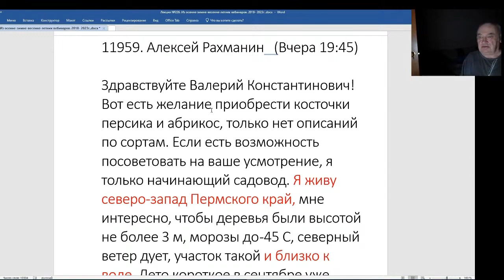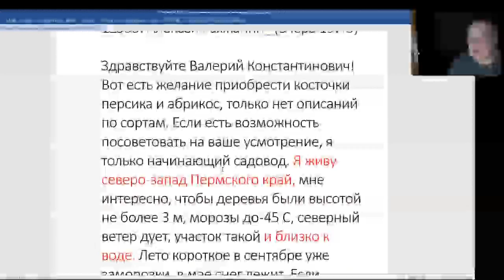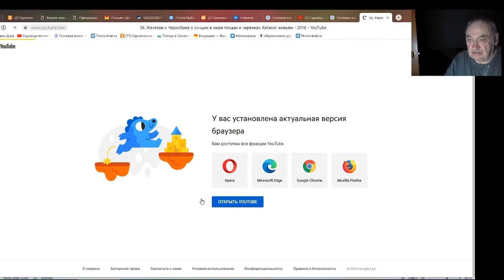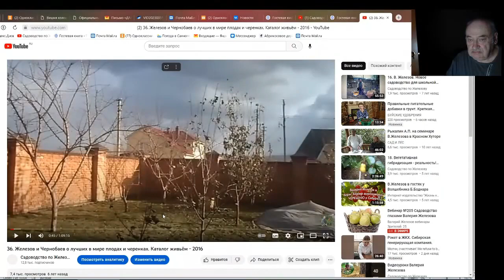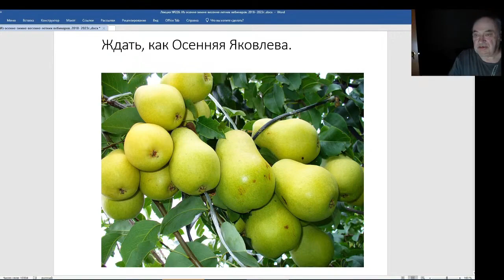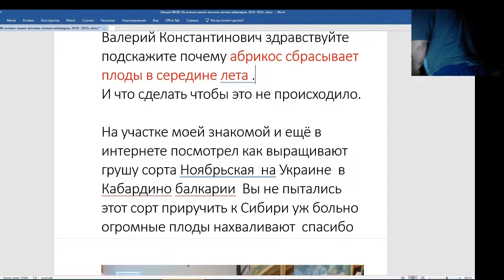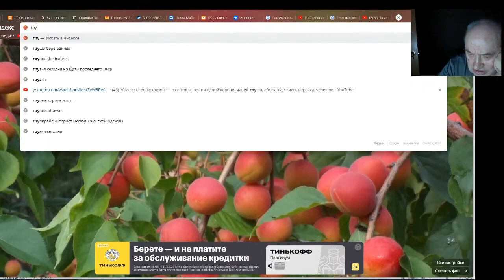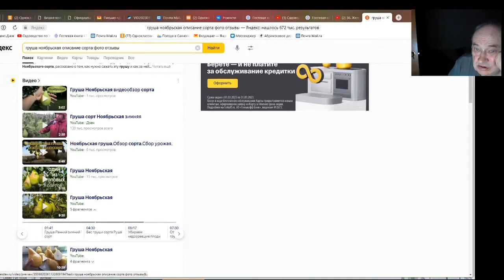Железов Валерий. Вебинар 226. ч. 5. Абрикос сбрасывает плоды в середине лета.